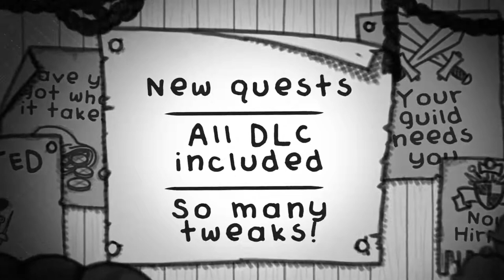Guild of Dungeoneering Ultimate Edition Trailer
Guild of Dungeoneering Ultimate Edition - Announcement Trailer | Summer of Gaming 2021